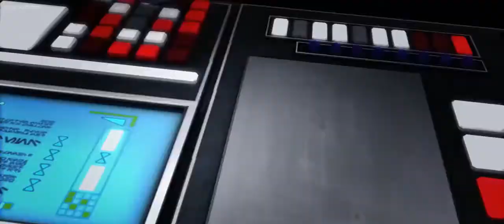Hevy and Cutup's arm wrestling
Star Wars: The Clone Wars S1E5 (Rookies)